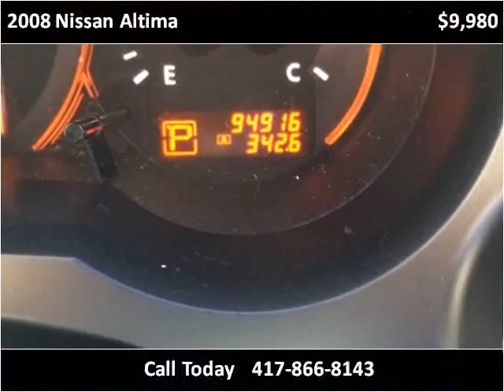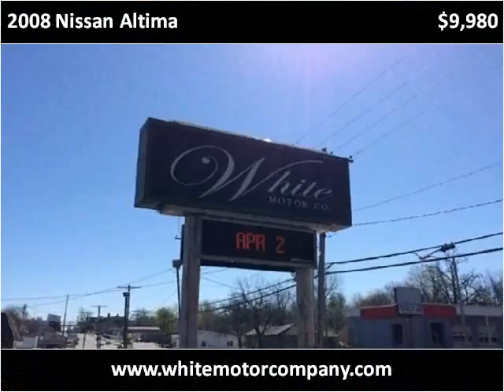2008 Nissan Altima Used Cars Springfield MO